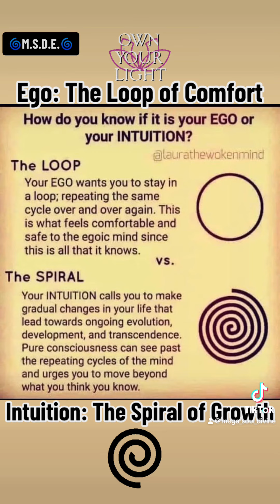"Ego vs. Intuition: How to Win the Inner Battle for Spiritual Growth."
In this video, I'm sharing a powerful spiritual message about breaking free from the grip of ego and intuition.

This spiritual meme about ascending on the path of transcendence will help you shed light on the hidden aspects of your personality and help you reach your next level of soul development. If you're looking for enlightenment and a higher level of consciousness, then this video is for you.

Are you caught in the endless loop of ego or are you ascending on the spiral of intuition? In this enlightening video, we delve into the contrasting paths of ego and intuition. Discover how the ego keeps you in a comfort zone, while your intuition guides you towards spiritual growth and transcendence.

🌀 Learn to identify the signs of ego-driven decisions and how to tune into your intuitive wisdom.
✨ Unlock the secrets to breaking free from the ego's loop and embracing the spiral of personal evolution.